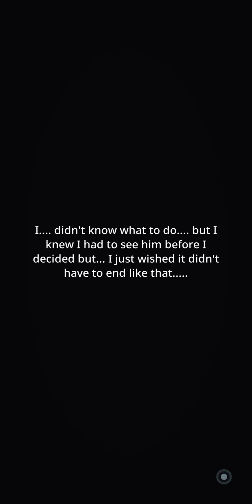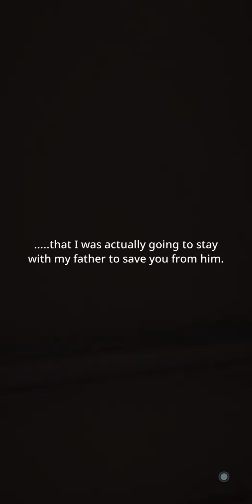BU Story (Common Ground) Ep. 17 The past Pt. 3- Part 2